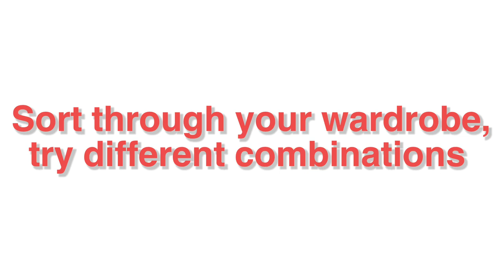How Do I Upgrade My Image to Go Back to Work? | Sue Currie | Image Management Expert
This is how to upgrade your image to go back to work.

The work style that you wore before 2020 may not be relevant now, you’ve ditched the tie or kicked off the heels and want to present a new updated version of you – do it – it’s transformation time right now.

My faqwithsue for you this week is, “Have you lost your “mojo” when it comes to your personal image? Particularly if you are working from home.

I know some people I’ve spoken to recently do feel a bit “blah” about their appearance be it weight, hairstyle, can’t afford stylish clothes or just can’t be bothered. I hope as we slowly emerge from lockdown in the coming weeks you are able to maintain a positive outlook.

Watch the video for all the tips and for even more detail you can read this blog and others

Sue Currie provides corporate consulting, workshops, professional speaking and personal coaching on personal brand, professional image, presentation skills, executive presence and communication solutions which enable our clients to build confident “relationships” with their “public”, influence attitudes and open the door to opportunity.

Sue is Brisbane, Australia based and can deliver face-to-face solutions Australia wide or virtually worldwide.

Find out more about developing your personal brand in my free video series.